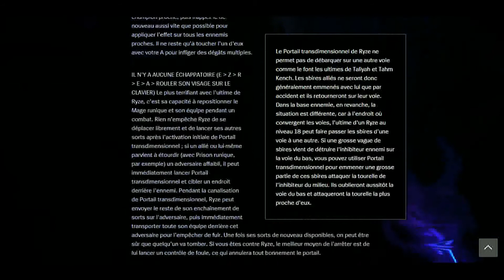PRESENTATION : RYZE, LE MAGE RUNIQUE ! | Présentation et Compétences | League Of Legends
Yo !!

Voici une vidéo pour la refonte/rework de Ryze, le mage runique !

Bon visionnage :)